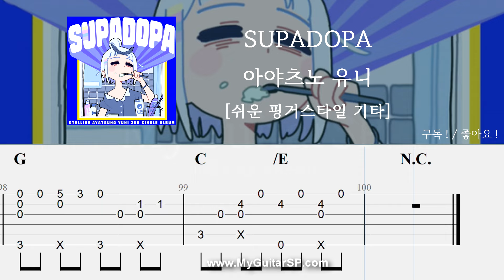SUPADOPA - 아야츠노 유니 | 쉬운 핑거스타일 | 수파도파 - 아야츠노 유니